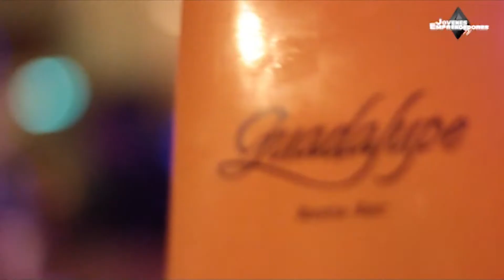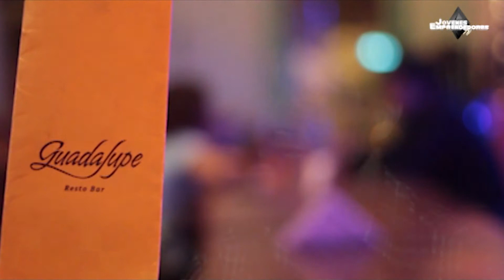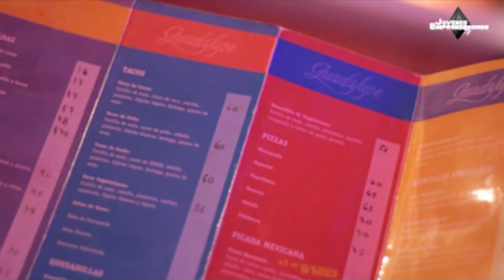prog 6 Nicolas Garlatti GUADALUPE RESTOBAR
PABLO CASEN